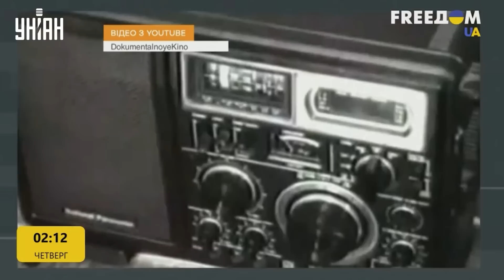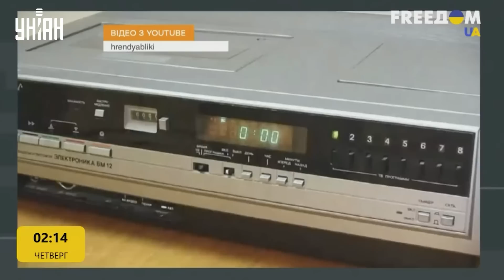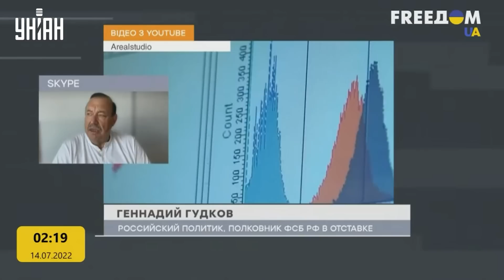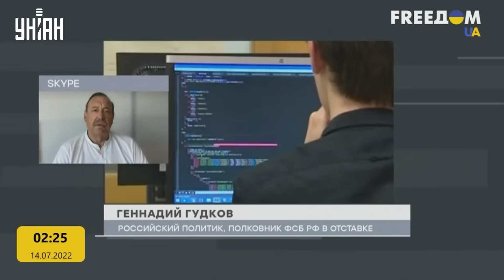Мы у них цап царап! Россияне привыкли воровать у Запада новые технологии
UA - Як виробництво Росії стає схожим на "китайське" і чому російські аналоги не дотягують до Західних – у сьогоднішньому сюжеті.

RU - Как производство России стает похожим на "китайское" и почему российские аналоги не дотягивают до Западных - в сегодняшнем сюжете.